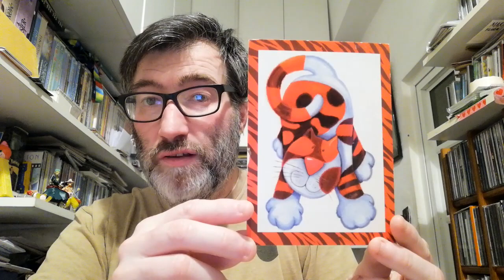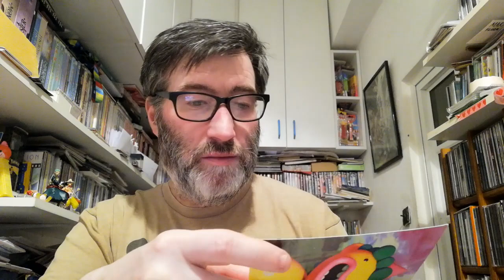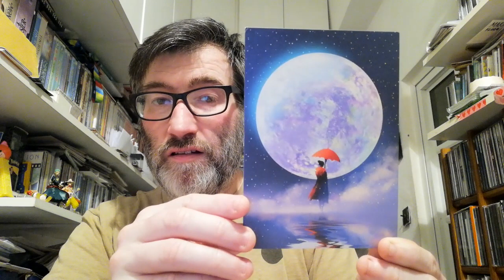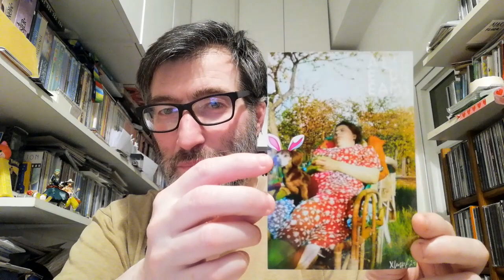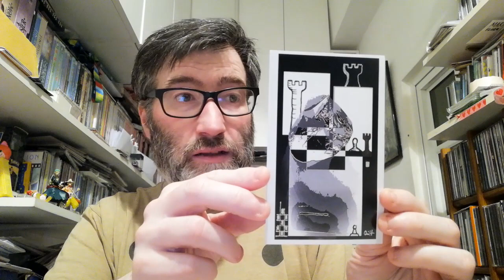POSTCROSSING || WEEK 208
These weeks I received 3 oficial postcards and 2 surprise letters from:

- 1 postcard from France (Oficial Postcrossing)
- 1 postcard from Germany (Oficial Postcrossing)
- 1 postcard from Russia (Oficial Postcrossing)

- 1 letter from Germany (Mailart)
- 1 letter from Poland (Mailart)